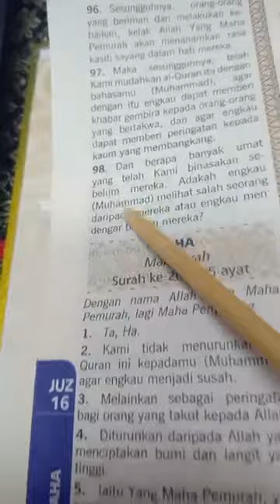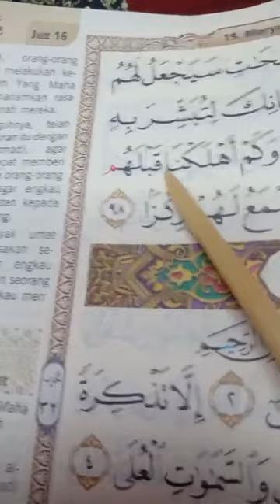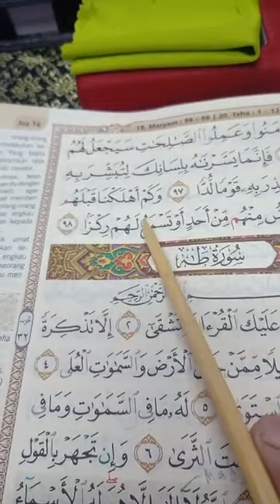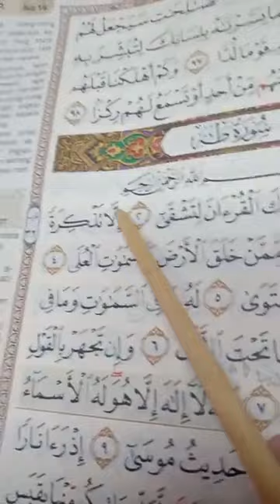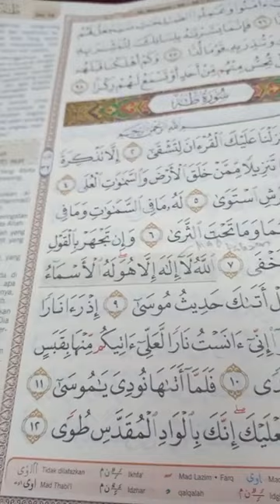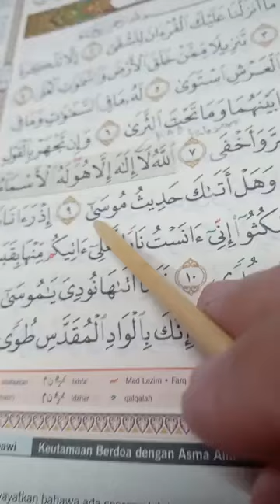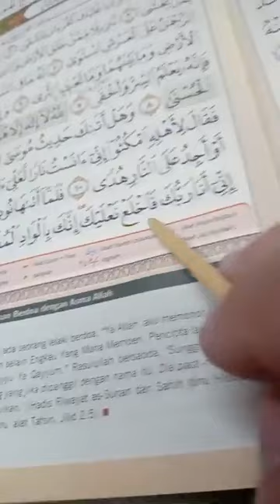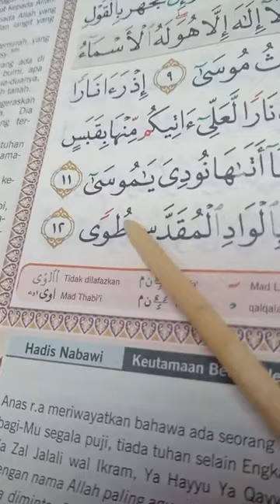SURAH MARYAM: AYAT 96-98, HLM.312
BEST NGAJI SAMA DR TIM PADA 23 MEI 2022